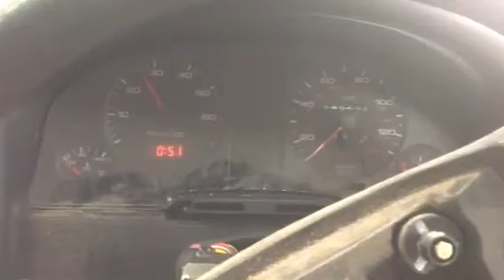T3042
Audi 80